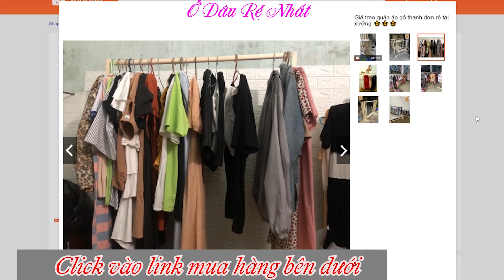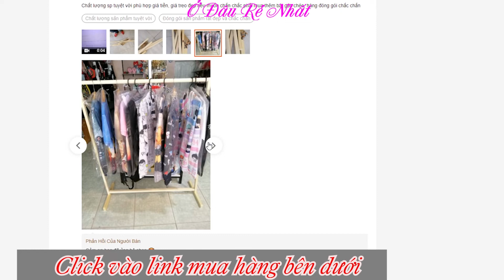Giá treo quần áo gỗ thanh đơn giá rẻ tại xưởng Shopee, Lazada, Tiki, Sendo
Mua Giá treo quần áo gỗ thanh đơn giá rẻ tại xưởng  trên shopee:

••GIÁ TREO QUẦN ÁO GỖ THANH ĐƠN...
⚜THÔNG SỐ:
- Kích thước: 100cmx 40x 125cm ( Dài x Rộng x Cao). Shop sử dụng gỗ thông dày 2cm chứ không mỏng như nơi khác nên đảm bảo đo chắc chắn và treo được rất nhiều quần áo.
- Trọng lượng : 1,7 kg
- Chất liệu: Gỗ thông
- Màu sắc: Gỗ tự nhiên
- Hàng Việt Nam
⚜CÔNG DỤNG:
- Dùng để treo quần áo thây thế cho tủ.
- Thích hợp cho các shop thời trang trưng bày sản phẩm.
- Tạo nên nét tơi mới cho căn phòng của bạn.
- Dễ dàng lắp dáp cũng như tháo gọn khi di chuyển.

⚜HƯỚNG DẪN SỬ DỤNG:
- Sản phẩm tự lắp ráp, đầy đủ bộ dụng cụ lắp ráp đi kèm.
- Hạn chế tiếp xúc ánh nắng mặt trời, nơi ẩm ướt.

⚜CAM KẾT:
- Sản phẩm được kiểm tra kỹ càng trước khi đóng gói và gửi tới khách hàng.
- Hàng có sẵn, giao hàng ngay khi nhận được đơn.
- Hỗ trợ đổi trả theo quy